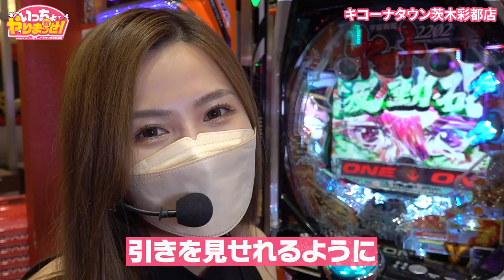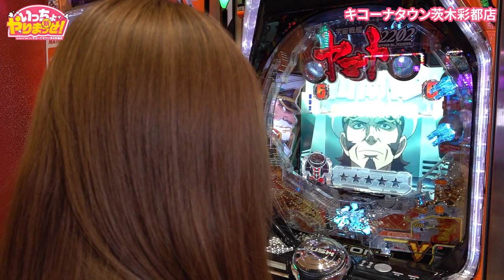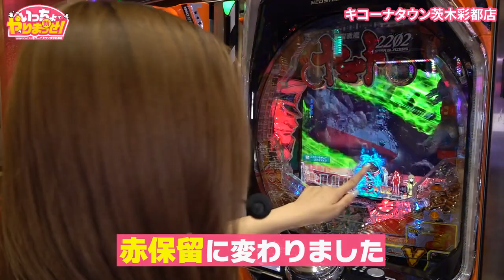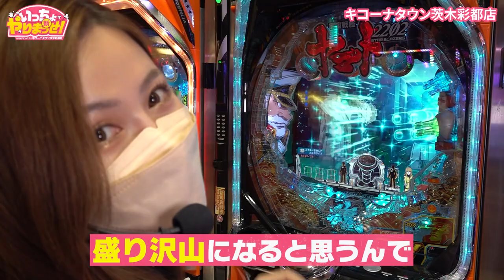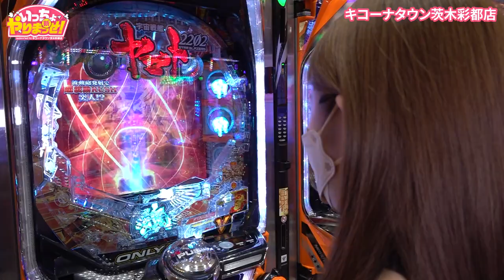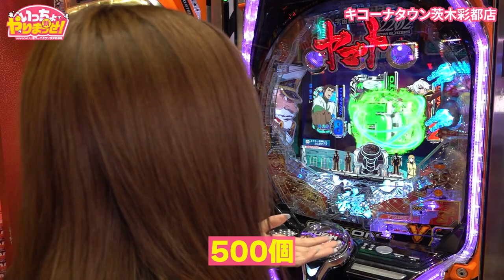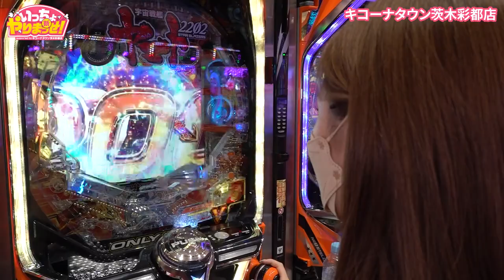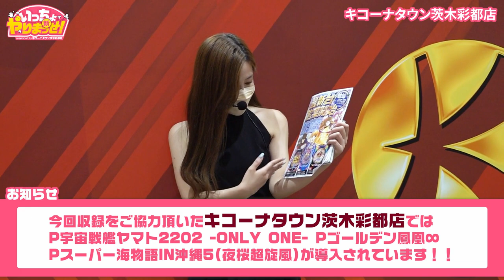【P宇宙戦艦ヤマト2202 ‐ONLY ONE‐】いっちょやりまっせ‼️2nd in キコーナタウン茨木彩都店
【出演者】
ユウリ さん

【紹介機種（P-WORLD参照）】
機種名　　：P宇宙戦艦ヤマト2202 ‐ONLY ONE‐
メーカー　：ビスティ
大当り確立：1/199.8

【収録店舗】
キコーナタウン茨木彩都店
※収録は、営業終了後に行っております。

関西を中心に全国展開するパチンコチェーンのキコーナグループがお送りするYouTubeチャンネルです。